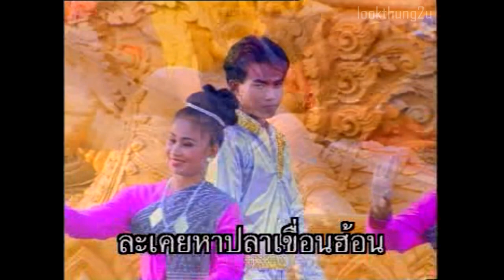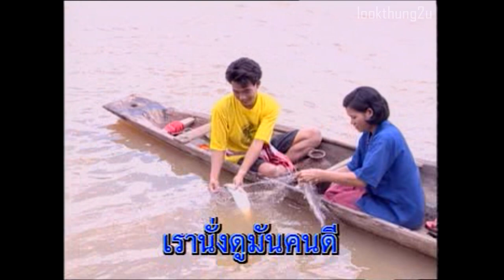หนุ่มปากมูล - คนองนา กาฬสินธุ์ [MV]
เพลง : หนุ่มปากมูล
นักร้อง : คนองนา กาฬสินธุ์
อัลบั้ม : ชุดที่ 3 หนุ่มปากมูล (ม็อบสลายอ้ายแต่ง)
ผลงาน : อ.ดาว บ้านดอน
เรียบเรียง : อ.สวัสดิ์ สารคาม